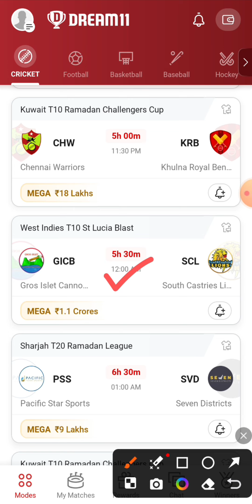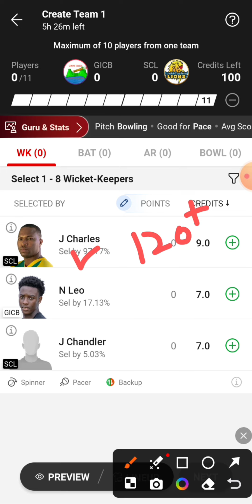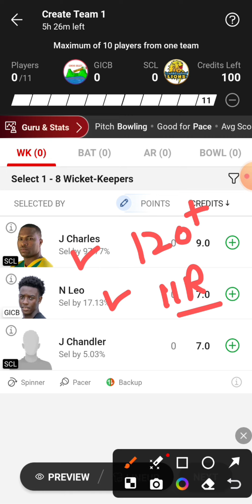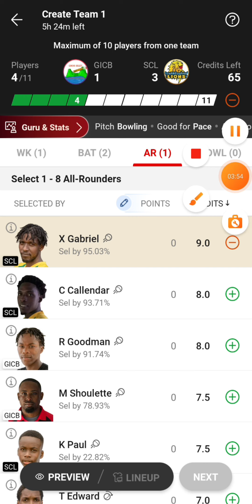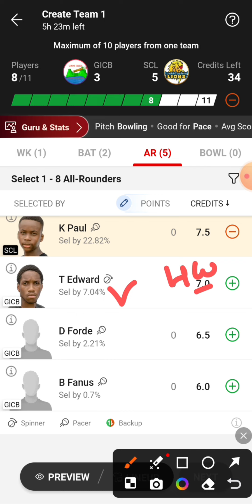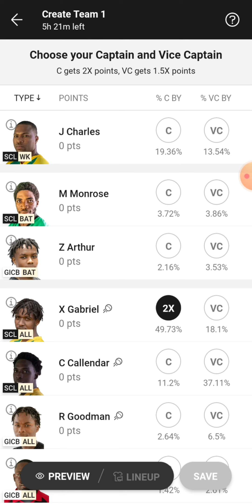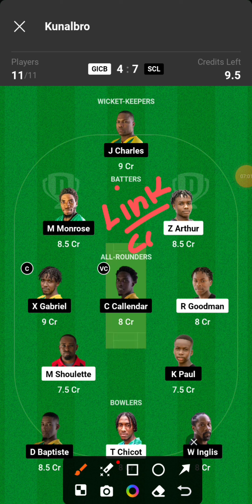GICB vs SCL Dream11 Team | GICB vs SCL Dream11 Prediction | GICB vs SCL Dream11 Team Today Match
GICB vs SCL West Indies T10 St Lucia Blast Dream11 Team Today Match
Gros Islet Cannon Blasters vs South Castries Lions Dream11 Team